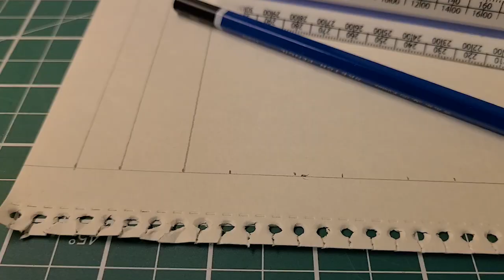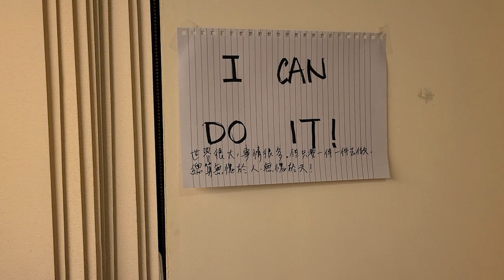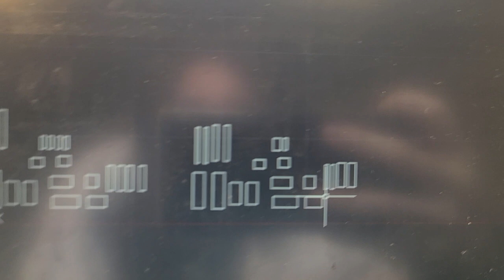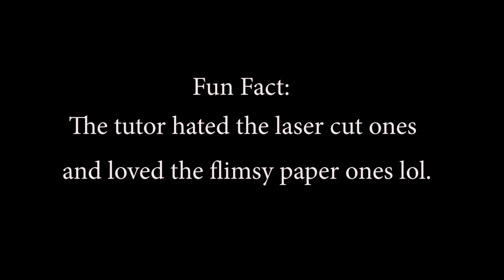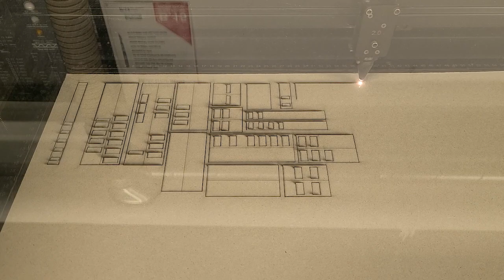Day in My Life as an Architecture Student | Deadline Vlog | Manchester School of Architecture|曼徹斯特大學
Hi everyone! Deadlines are imminent and all nighters are starting! 💛

Follow me for more chaotic energy!

489